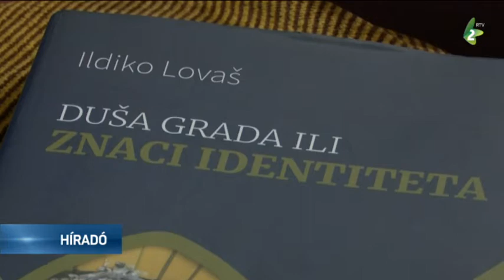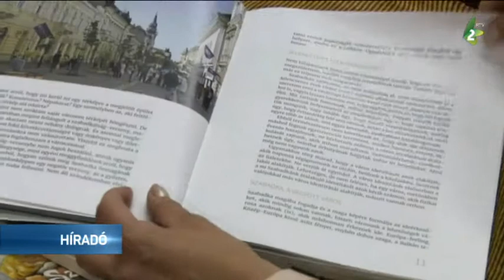Sokszínű Szabadka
Lovas Ildikó A város lelke, avagy identitásjelek: Szabadka-tárcák című könyve szerb nyelven is megjelent. A kiadványt a Szabadkai Városi Könyvtárban mutatták be. A könyvet Szabó Zsombor, Szabadka egykori főépítésze fordította le.